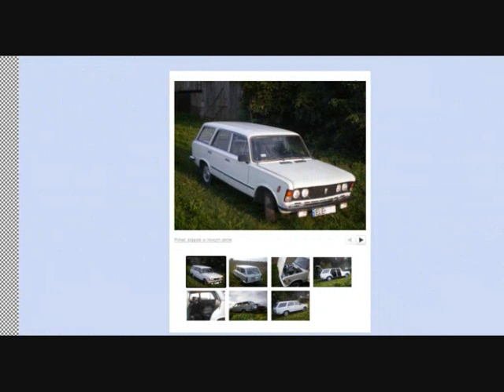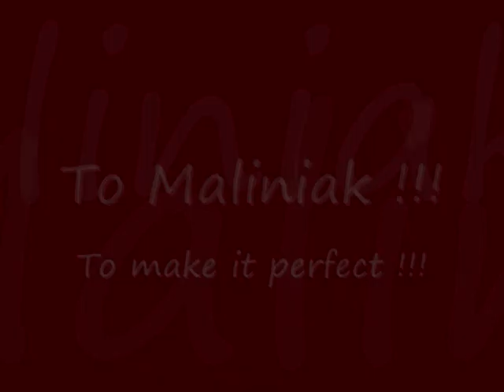Polski Fiat 125p Kombi 1980 Part 1/5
Polski Fiat 125p Kombi = Polski Fiat 126p Service Car
Prepared by Maliniak for the long trip home.